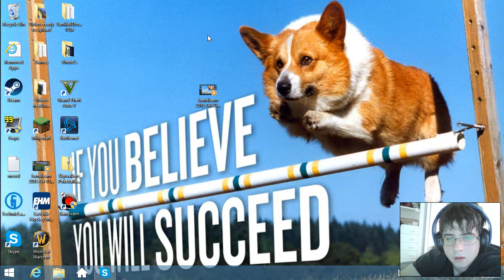Last Video I GoodBye Everyone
It's self Explanatory I am done bye.